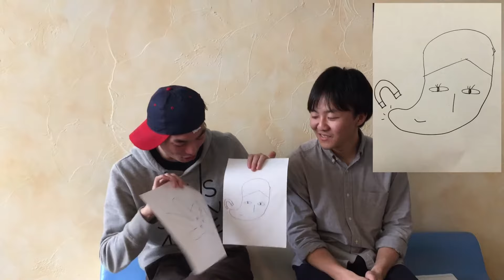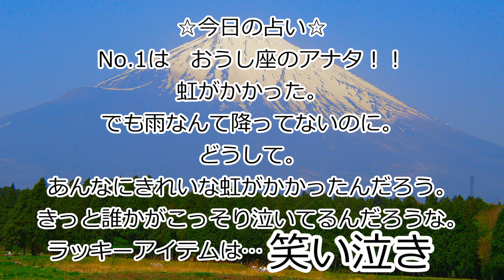4月18日【 ジョン・フレミングの忌日×アルベルト・アインシュタインの忌日 】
記憶に残る彼らの素顔。